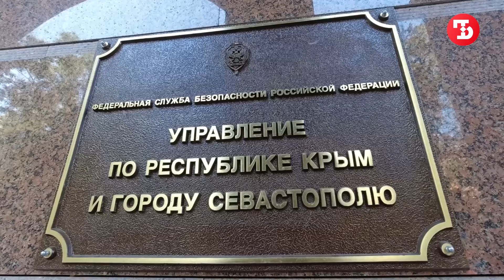Крымский экстремист приговорен к двум годам условно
48-летний мужчина, который распространял в открытых телекоммуникационных сетях материалы экстремистской направленности, был задержан УФСБ.